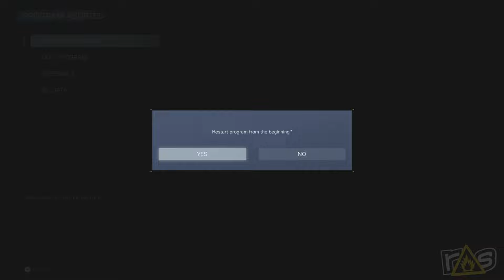Armored Core VI: Fires of Rubicon (Part 8) - Sequential Saturday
Forget about the bookworms, and get those earworms out of your head because Matt and Jeff are hunting the dreaded ICE WORM in Part Eight of Armored Core VI right here on SEQUENTIAL SATURDAY!

Check out Matt's brand new Substack for updates on all the great things coming up RIGHT HERE: